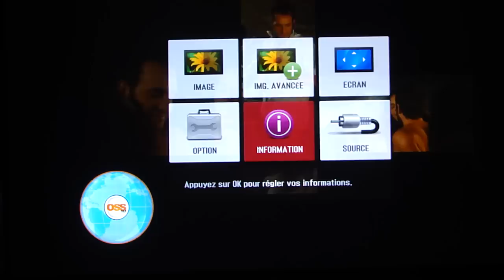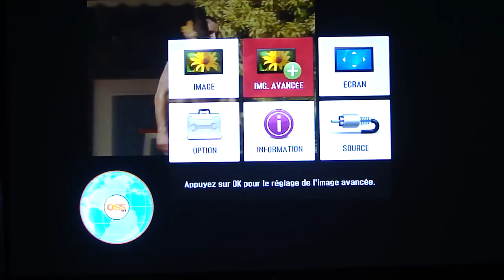Menus LG CF 181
Filmé par worf Tous les tests et les nouveaux projecteurs home cinema sont